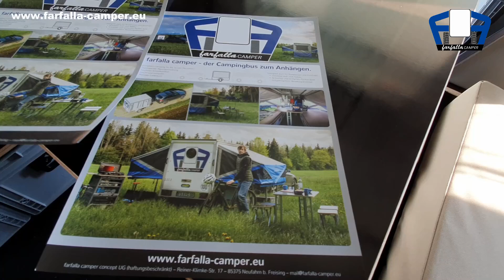farfalla Camper | Der Campingbus zum Anhängen. | Jetzt mit Bad. | MJ 2021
Herrlich unperfekt.